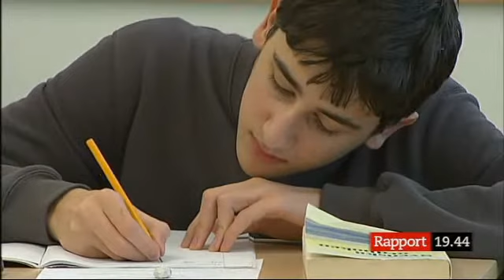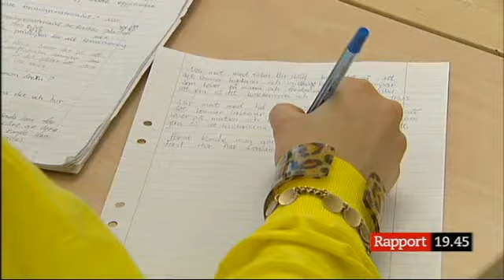Drar invandrare ner genomsnittet på Svenska betyg